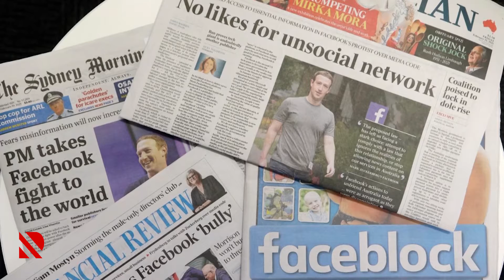"AZVİSİON" Bu axşam saat 21:00-da, REAL TV-də